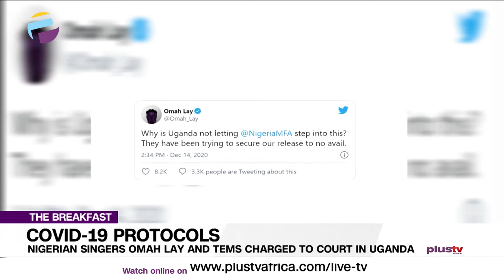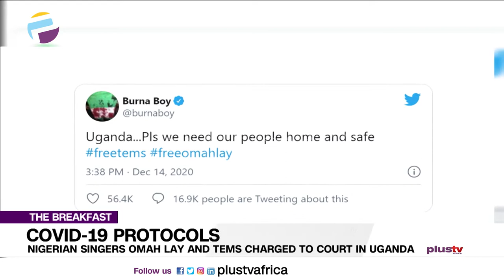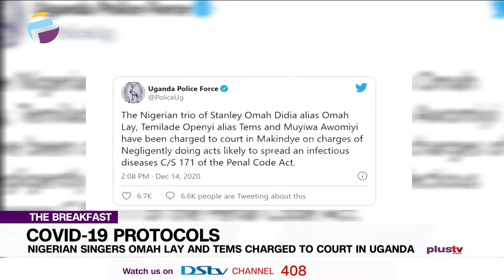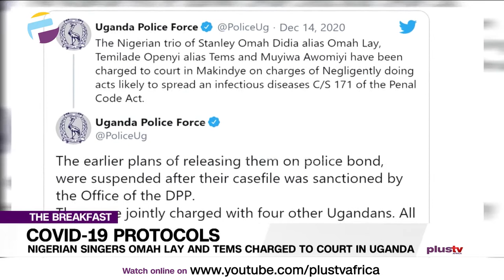Nigrian Singer Omah Lay And Tems Charged To Court In Uganda (News | Nigeria)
Over the weekend  it was reported that Omah Lay and Tems were arrested in Uganda for holding a music concert in the country amid Covid-19 pandemic.

PlusTVAfrica #|TheBreakfast